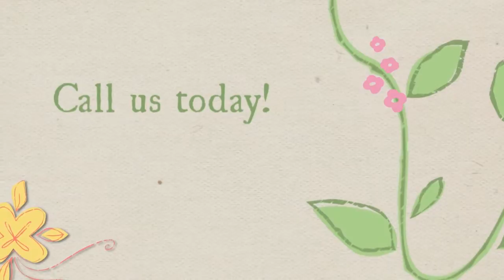A Heating and Air Conditioning